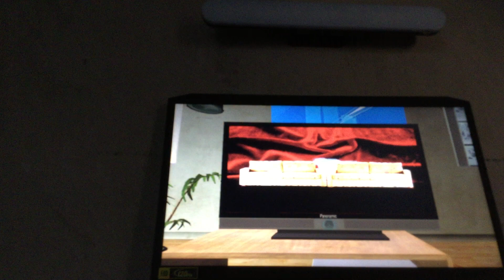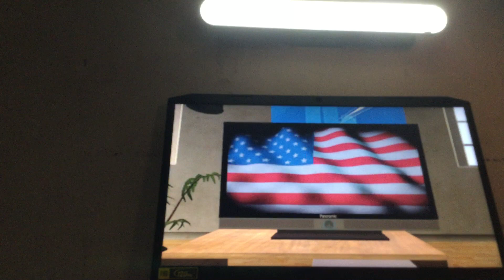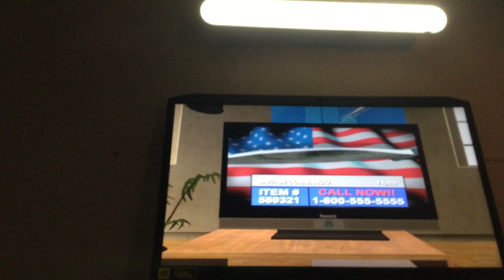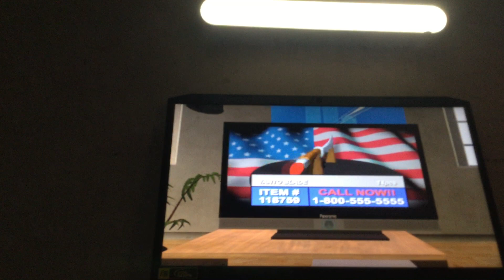GTA IV” : TV- CNT/PBC [Highest Quality]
Previous Vlog: (GTA IV Gobble Gobble Achivement 100% Gold)